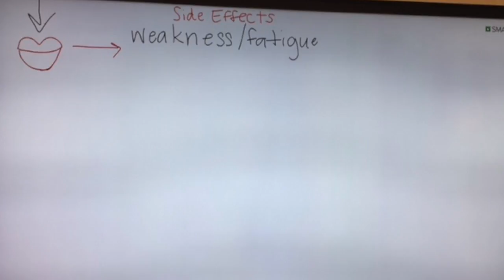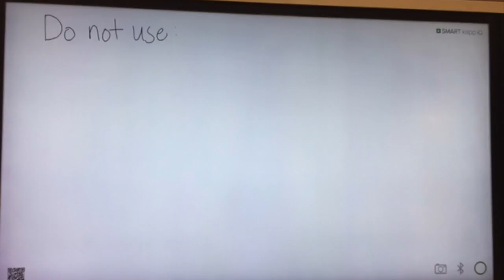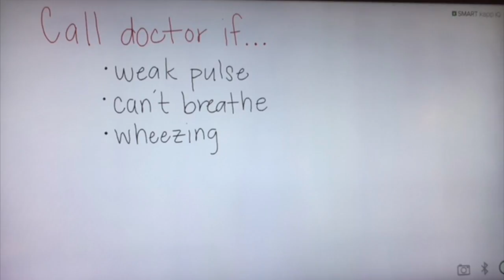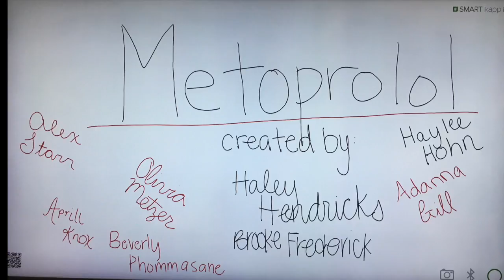Metoprolol - Pharmacology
Metoprolol Commercial